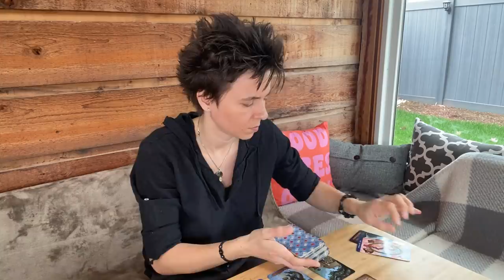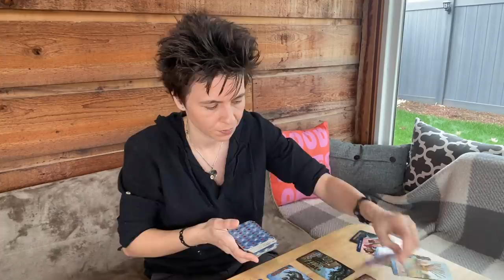AQUARIUS - "The Ego Buttons" APRIL 18TH - 24TH